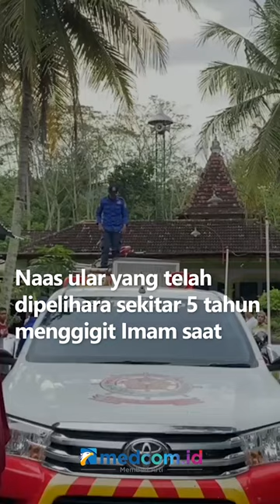Tragis! Pawang Ular di Trenggalek Tewas usai Digigit Ular King Cobra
Inilah salah satu video atraksi Imam Rokhani, seorang pawang ular yang juga merupakan warga Desa Ngrayung, Kecamatan Gandusari, Trenggalek, Jawa Timur saat bermain-main dengan ular king cobra peliharaannya.

Naas ular yang telah dipelihara sekitar 5 tahun menggigit Imam saat hendak mengganti air minum dikandangnya. Tiba-tiba ular king cobra tersebut menyerang korban dengan menggigit bagian tangan.

Setelah itu, korban menghubungi adiknya dan meminta tolong dibawa ke rumah sakit. Namun saat dalam perjalanan ke rumah sakit, korban sudah tidak sadarkan diri. Setelah menjalani perawatan korban akhirnya meninggal dunia.